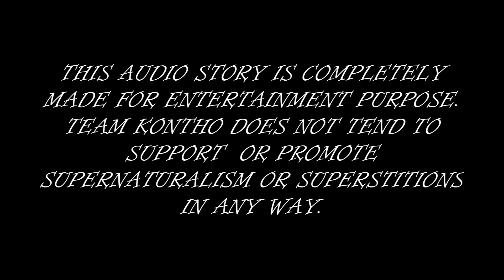kontho |অশরীরী | Chhabi Banerjee| গ্রাম বাংলার ভূতের গল্প |Horror Audio Story, Thriller/Suspense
কথায় আছে দশচক্রে ভগবান ভূত!!
কখনও কখনও এমন হয় মানুষের জীবনে যা সমস্ত যুক্তি তর্কের উর্ধে চলে যায়। অশরীরী শব্দ টা এমনই ইঙ্গিত দেয়। তেমন কিছু আপাত দৃষ্টিতে ভয়ংকর ঘটনার সম্মুখীন হয় গল্পের নায়ক গগন। যা গগনের জীবনে নিয়ে আসে এক অস্বাভাবিক পরিবর্তন। কি সেই ঘটনা?? কোন পরিবর্তন আসে গগনের জীবনে ?? জানতে হলে শুনতে হবে কন্ঠ ইউটিউব চ্যানেলের নতুন গল্প "অশরীরী".

গল্পকার : ছবি ব্যানার্জী
গল্প পাঠ : পিয়ালী
বিভিন্ন চরিত্রে : অপরাজিতা,রত্না, মেঘনা এবং গৌতম
পোস্টার ডিজাইন : ডিভাইন কমেডি
এডিট এবং মিক্সিং : প্রমিত
সহযোগী সংস্হা :কবিতা অন্বেষা
পরিচালনা : গৌতম

আমরা লেখিকার কাছে খুব কৃতজ্ঞ যে তিনি আমাদের এই গল্প টি অডিও স্টোরির জন্য দিয়েছেন। মূল গল্প গগনচাঁদের বিয়ে।অডিও নামকরণ অশরীরী।

and KEEP WATCHING